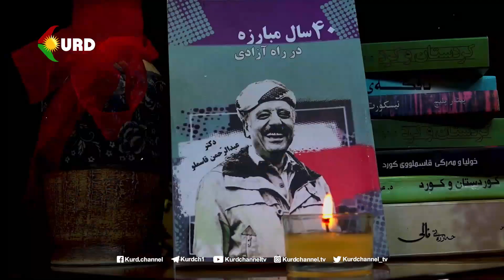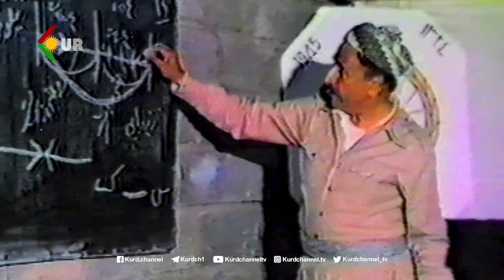یەڵدا پیرۆز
هۆنراوە: ئەلف، شاعیری گەل
خوێندنەوە: شەماڵ تەرغیبی